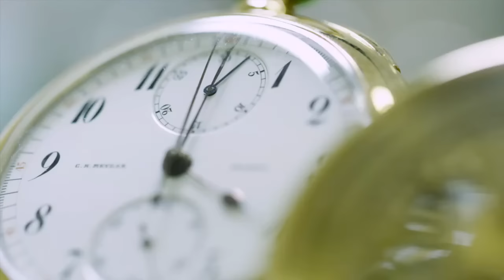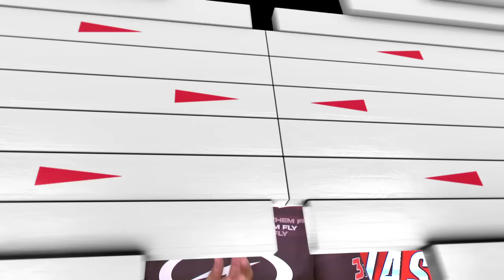2023 PBA Strike Derby | Full PBA Bowling Telecast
The 2023 PBA Strike Derby features Kyle Troup, Anthony Simonsen, EJ Tackett, Jason Belmonte, Chris Via, Jesper Svensson, Matt Ogle and Marshall Kent.

Originally aired on FOX October 22, 2023 from Bayside Bowl in Portland, Maine.